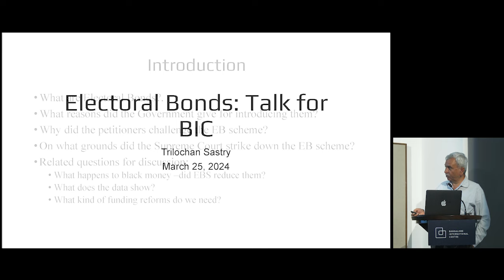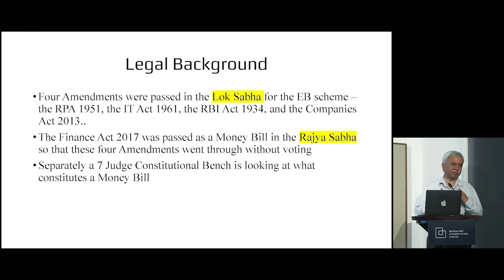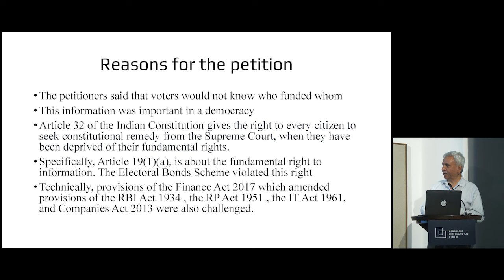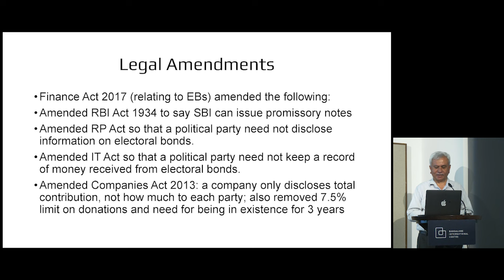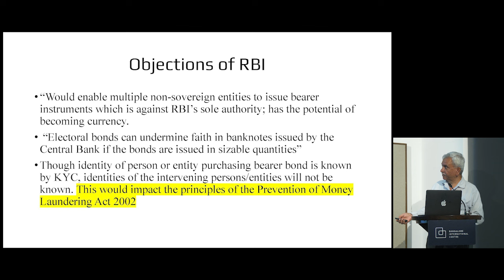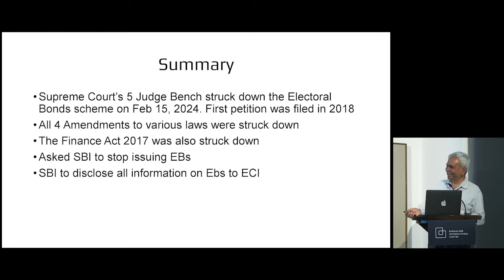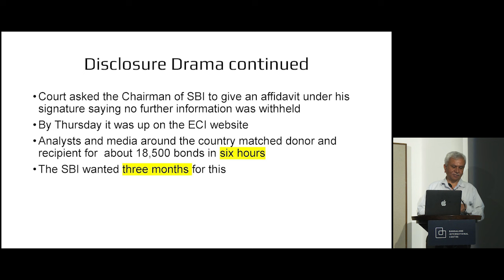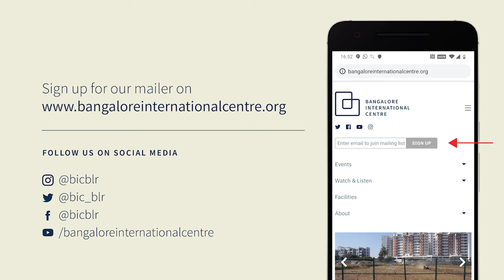Electoral Bonds and the Politics of Funding an Indian Election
Part 2 of the India Votes 2024 Series

On the eve of the 2024 general election, electoral bonds have been thrust into the spotlight, representing a focal point in discussions surrounding political financing in India. These bonds, introduced as a means to ostensibly bring transparency to political funding, have instead been criticised for exacerbating the problem by allowing for anonymous and unrestricted donations to political parties. It leads to the question of what exactly the cost is of fighting an election and what it means for the future of India’s democracy?

In this session, Prof. Trilochan Sastry, founder-member of the Association for Democratic Reforms which has been a petitioner in the electoral bonds case in the Supreme Court, Brijesh Kalappa who has contested a state election and TM Veeraraghav who has covered politics for 25 years will discuss elections, money and sources of funding in Indian politics. A Q&A Session with the audience will follow.

00:00 - Introduction
2:10 - Electoral Bonds
30:30 - Panel Discussion
31:40 - Impact on Voter's Choice
33:10 - How much does it take to contest an election?
50:42 - Q & A